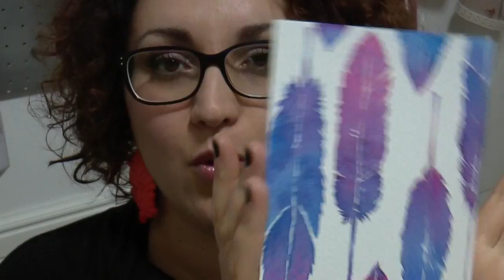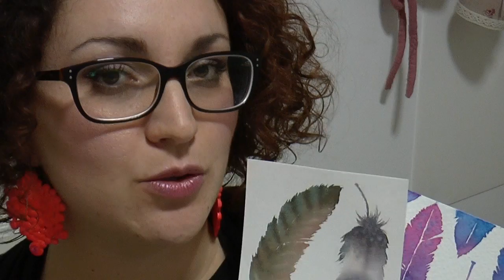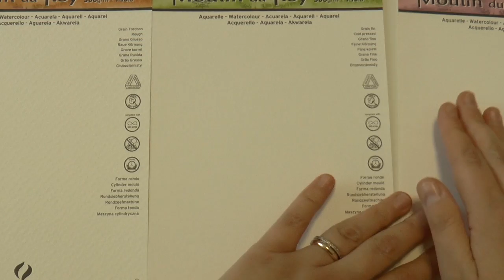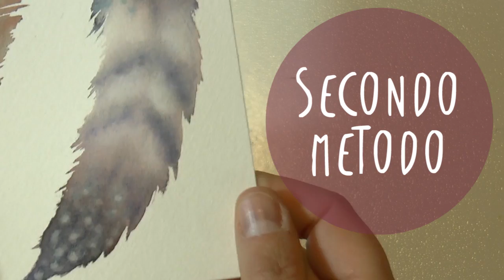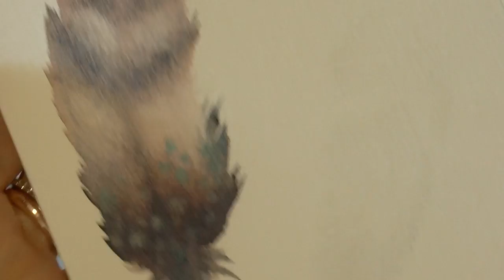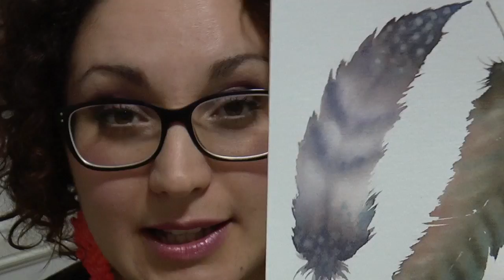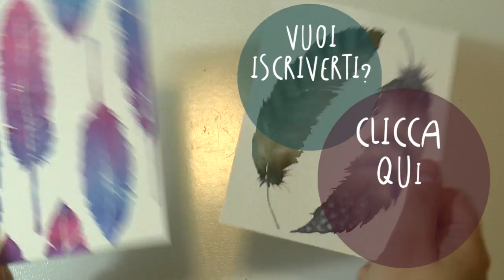Corso di Acquerello: Lezione n.35 Come Dipingere le PIUME in DUE MODI (by ART Tv)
Cari amici Fantastici eccoci in un nuovo episodio del mio Corso di Acquerello Online. In questa lezione impariamo a dipingere le PIUME. E lo facciamo in due modi: piume decorative, bagnato su asciutto, più grafiche e colorate. E piume realistiche, bagnato su bagnato, poetiche e delicate.

Materiali Consigliati:
-Buona carta per acquerello (Arches, Moulin du Roy, Vidalon, Montval)
-Un buon set di acquerelli (Lukas, Daler-Rowney, Cotman)
-Un buon pennello a punta tonda numero 12
-Stracci o carta da cucina
-Acqua
-Scotch di carta
-Supporto rigido